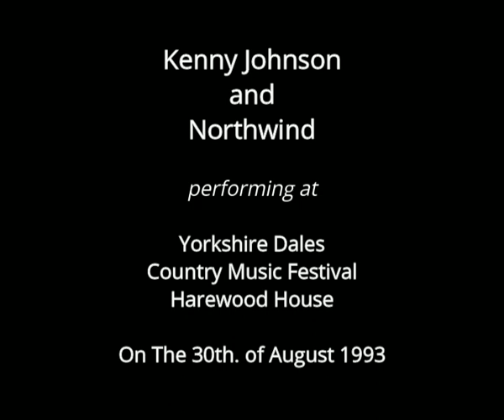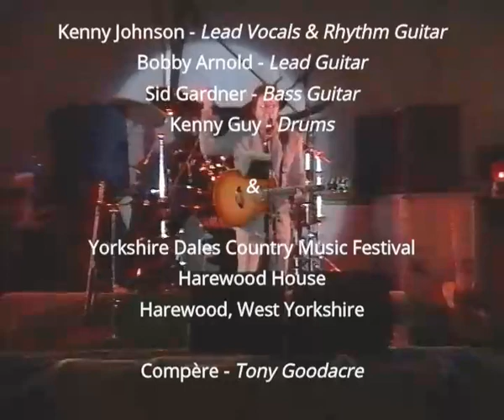Kenny Johnson & Northwind - Yorkshire Dales Festival 1993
Having played skiffle in the mid-1950s, Kenny formed his first country band Sonny Webb (Kenny) and the Country Four in 1958. In 1960 Kenny and Joe Butler left the band to form The Cascades who later changed their name to the Hillsiders. Over 30 years the Hillsiders worked with many US country music stars such as Marty Robbins, Jerry Lee Lewis, Gene Watson and Glen Campbell. In 1967 they recorded the album ‘The English Countryside’ with Bobby Bare. They also recorded an album 'George Hamilton IV with the Hillsiders' in 1971. The Hillsiders were invited onto the Grand Ole Opry in 1967.

The Hillsiders  recorded fifteen albums over the course of their career and have won numerous major Country Music awards. In 1975 Kenny formed Kenny Johnson and Northwind they were quickly  regarded as one of the best  bands on Merseyside and one of the best country bands in the UK. In the late 1970s, Kenny was given a country show on BBC Radio Merseyside. In the 1980s, Kenny Johnson’s vocals were enhanced by Bobby Arnold’s driving electric guitar.  Bobby had previously played with the Ben Rees band. Bobby Arnold passed away 28 April 2003 after a long battle with cancer.

In 2003 Kenny formed a duo with Ronnie Westhead. This was initially called Johnson & Westhead but in 2004 it became the Kenny Johnson Duo. During this period Kenny also appeared as a soloist and occasionally with both Sonny Webb and the Cascades and Northwind. In 2007 he was the 5th inductee into the British Country Music Hall of Fame.

Kenny retired in June 2015 after hosting the show Sounds Country on BBC Radio Merseyside for nearly 40 years. The weekly programme had the highest listening figures for any regional country music show. On 13 October 2015  Kenny Johnson died in Spain, aged 75.